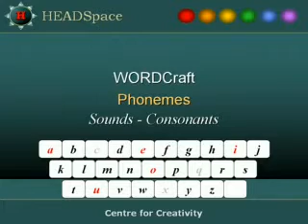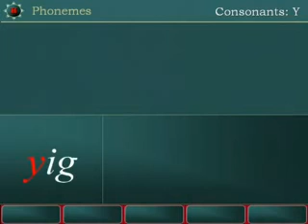Phoneme y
Lesson in Phonemes, Consonant y